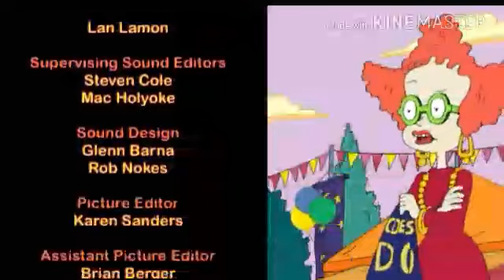Didi Stravaganza Credits Season 2 Episode 13